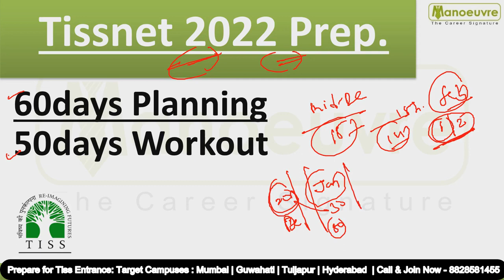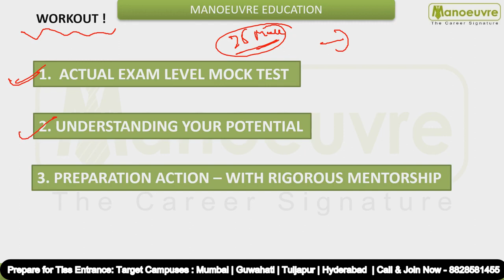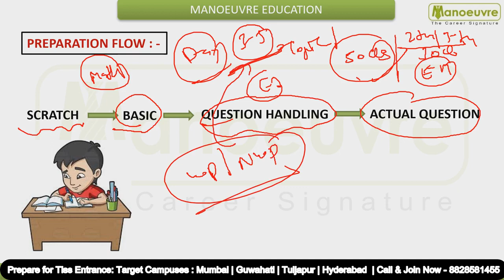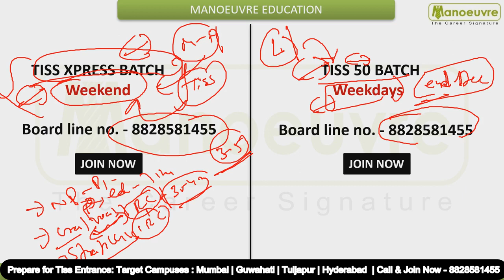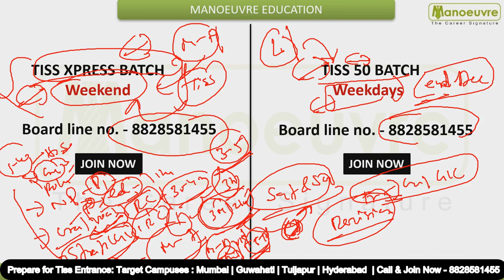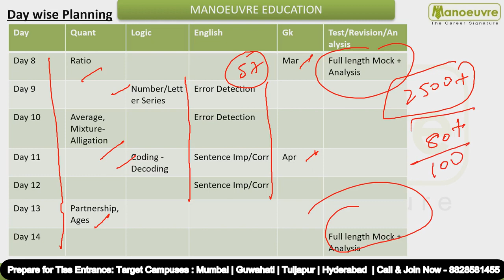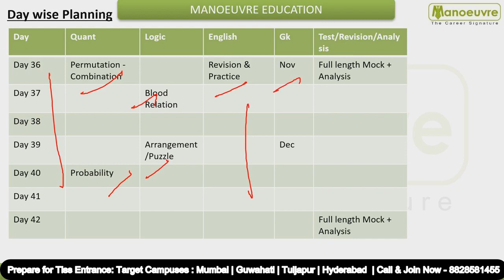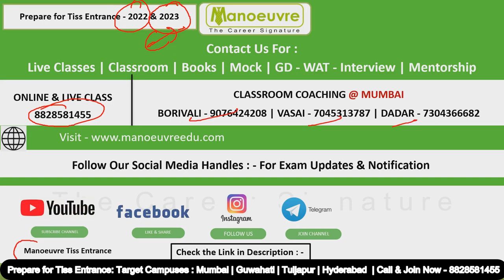TISS 2022 I 60 DAYS PLANNING & 50 DAYS WORKOUT I TISS PAKKA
Call/WhatsApp on :
Manoeuvre Education